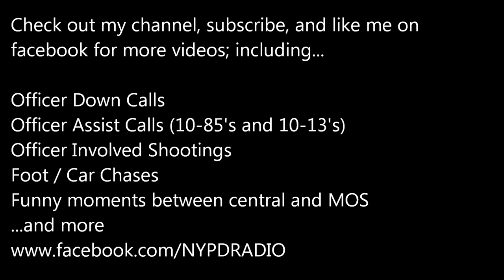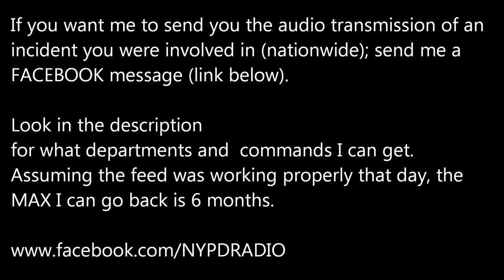73rd PCT Gun Run 1/22/18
The following is edited audio (with long gaps of silences removed) of a NYPD radio transmission that took place on Sunday around 9:15pm in Brooklyn, NY; when officers of the 73rd precinct gave chase to a male with a firearm.

If its there, and as long as the audio was working properly that day, I can get the last 180 days